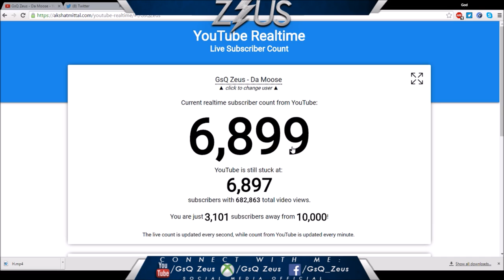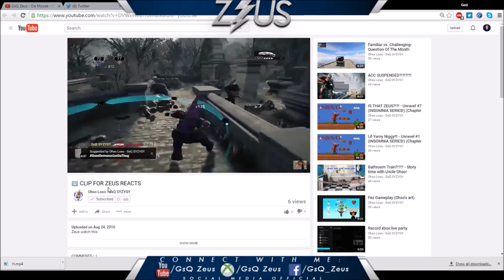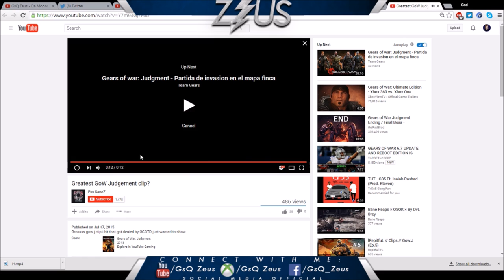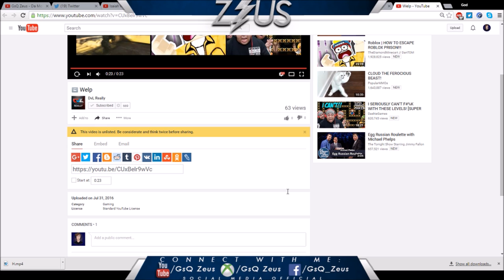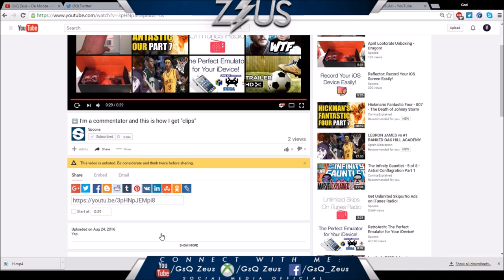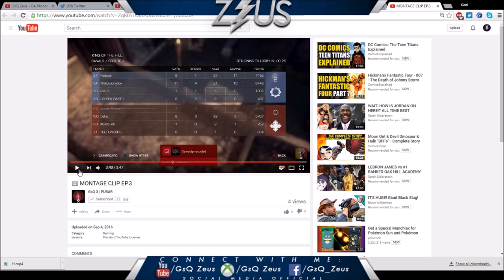"Zeus Reacts" #4 - Questions Below! - (Gears of War Reaction Montage)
Q's

#1 Have you sent a clip in yet? if so to where? (email or skype/twitter)

#2 Did you guys hear about "Arms Race" the new gamemode for gears of war 4? what do you think of it

#3 Favorite clip in this video? (Mine is probably the 360 blindy dub)

BQ - Are you liking the route this series is taking?